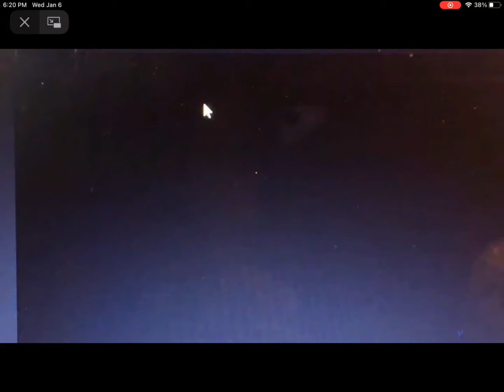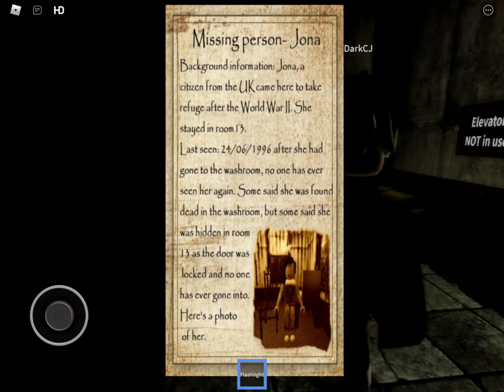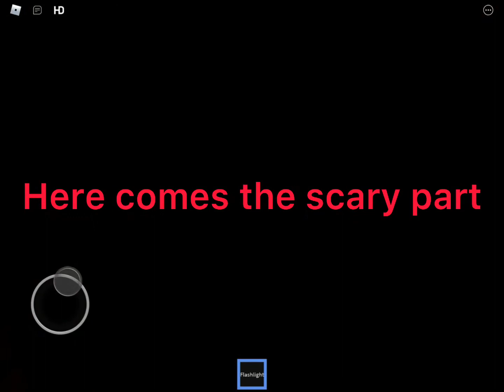THE ASYLUM horror